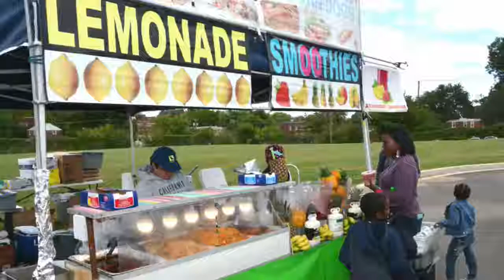Listen Up DMV Part 2 10/28/17